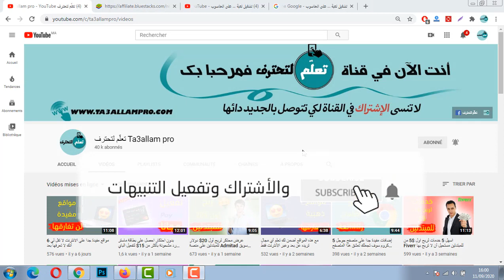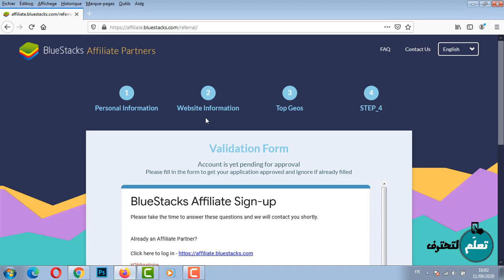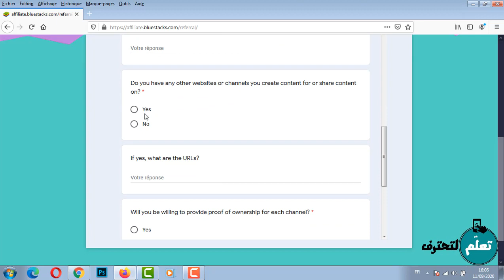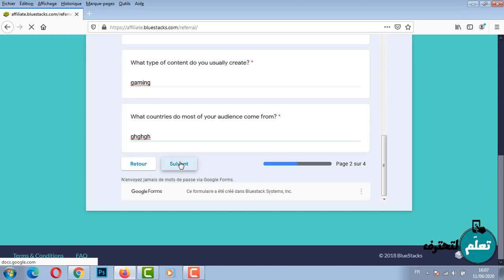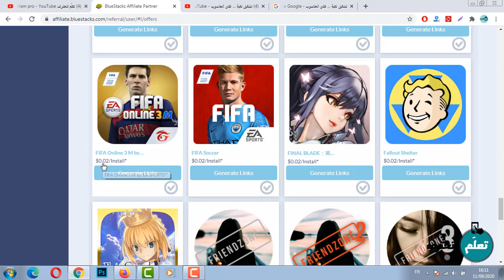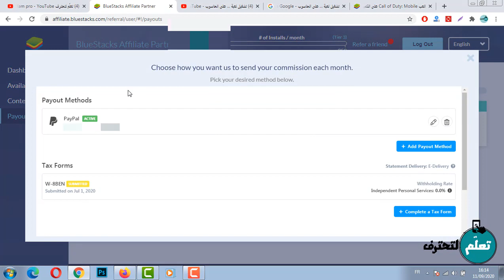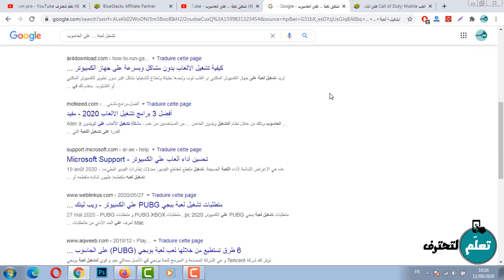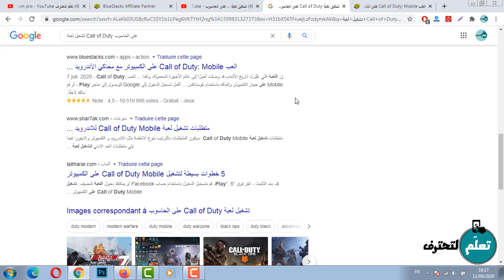شرح طريقة العمل وربح المال من مجال تسويق الالعاب للمبتدئين لربح اول دولار بدون رأس مال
أقدم لكم اليوم شرح مفصل لطريقة العمل وربح المال من مجال CPA للمبتدئين لربح اول دولار بدون رأس مال .

بدون إحتكار هذه أسهل خدمة للمبتدئين لربح أكثر من 30$ في موقع Fiverr من منزلك فقط

أفضل طريقة محتكرة للحصول على كتب إلكترونية مجانا لإعادة بيعها على إيباي وربح أكثر من 20$ يوميا

4 مواقع من ذهب لربح المال من بيع المنتجات الرقمية بدون قيود سوف تنسيك في إيباي

صدق أولا تصدق هكذا يمكنك ربح أكثر من 180$ في فيديو واحد على اليوتيوب مع إثبات حصري

اسهل طريقة للمبتدئين لربح أول 5$ من موقع Fiverr لا تقل لي أنك لم تربح بها

إن لم تبدأ الربح من مجال التداول عبر eToro بعد هذا الفيديو فلن تبدأ ابدا مع إثبات سحب للمبتدئين